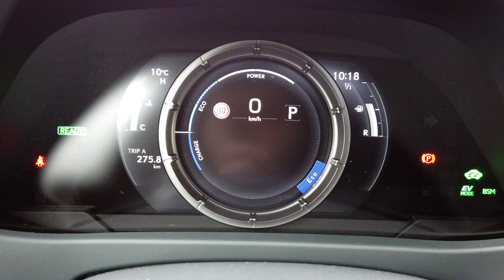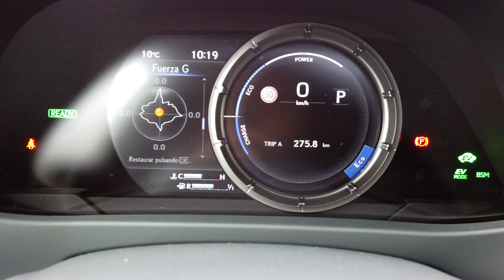Al volante del Lexus UX 250h 2022 / SuperMotor.Online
El Crossover que planta cara a los modelos Premium.

Un crossover que pueda competir con modelos como el BMW X1, Mercedes GLA o el mismo Audi Q3, es un dato muy importante para nuestro invitado de hoy, la tarea no es fácil cuando hablamos de «PREMIUM» sin embargo la marca LEXUS ofrece en sus modelos exactamente esa calidad que buscas bajo este paraguas.

Índice de capítulos:
0:00 Introducción -  Bienvenida
1:36 Análisis exterior
3:38 Análisis interior
6:22 Análisis dinámico
13:49 Veredicto final

⚠️ NORMAS GENERALES ⚠️

1️⃣ Comenta siempre basándote en el respeto, no trates a los demás como no quisieras que te traten a ti.

2️⃣ Toma en cuenta nuestra visión práctica y sencilla en nuestras pruebas, te invitamos a ver nuestro trailer y entenderás un poco más.

3️⃣ Si tienes dudas sobre otro coche o modelo, primero busca en nuestro canal si ya lo hemos probado, ejemplo : Al volante de (marca-modelo del coche)….  Y debe salir nuestros videos.